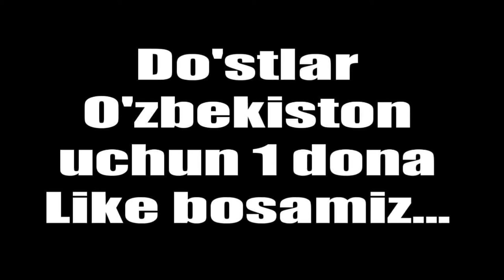29 Kill / SENATOR ALL TALENT CHAMPION SHIP / Team Speak / Danger e-sports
29 Kill / SENATOR ALL TALENT CHAMPION SHIP / Team Speak / Danger e-sports

O'zbekiston uchun 1 dona like bosamiz. Uzbek silaaaaa.